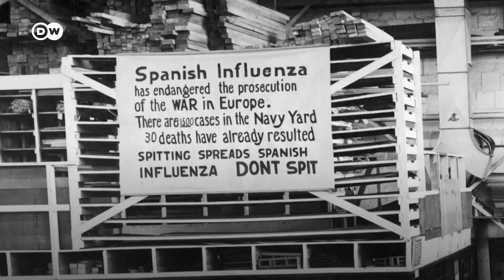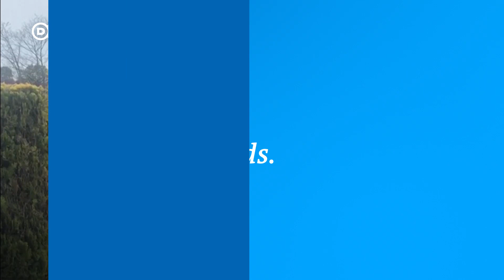İkiz kardeşi İspanyol gribinden kendi Corona virüsten öldü - DW Türkçe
İkiz kardeşler 100 yıl arayla farklı zamanlarda tüm dünyayı etkileyen bir pandemi nedeniyle yaşamını yitirdi. 100 yaşındaki ABD’li gazi Philip Kahn, geçtiğimiz günlerde Covid-19 nedeniyle hayatını kaybetti. İkiz kardeşi de 100 yıl önce İspanyol gribinden ölmüştü.